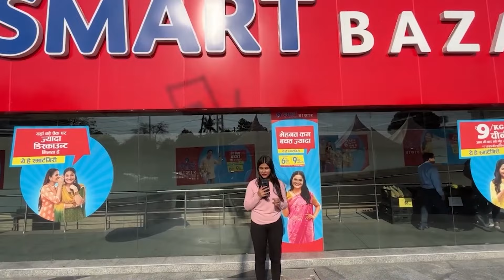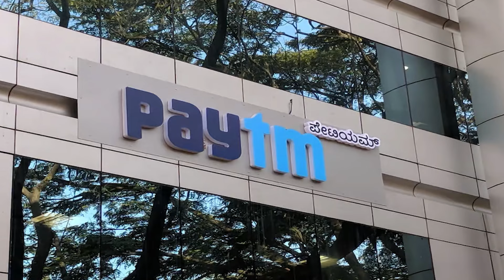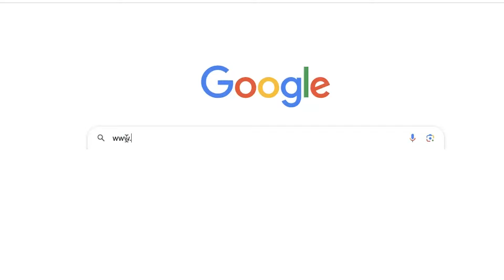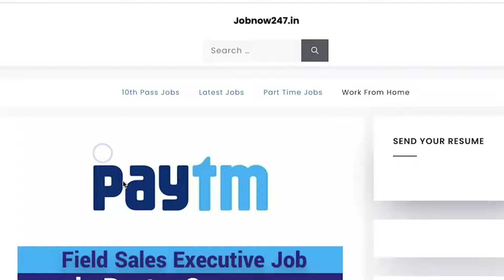दिवाली के बाद भी ज्वाइन कर सकते हैं | Paytm Company Jobs 2024-25 | Job for 12th Pass